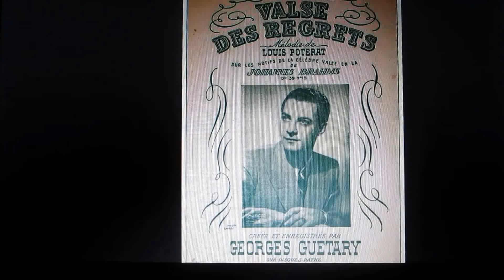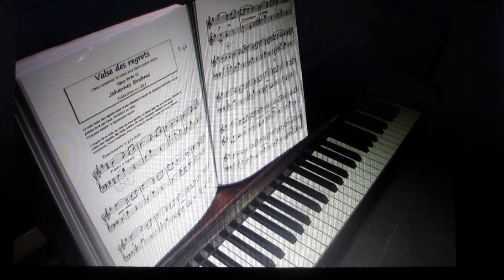BRAHMS - Opus 39 Nr 15 - Valse des regrets - Piano Mélodie Facile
♬ ♪ ♫ ♩ Voir indications dans les bulles de texte sur la vidéo, pour trouver une partition piano GRATUITE, et musicologie de la mélodie . ♬ ♪ ♫ Johannes BRAHMS - Waltz - Valse - Walzer - Opus 39 Nr 15 sur 16 - Version originale en en La majeur et La bémol majeur - Transcription facilitée pour piano en Sol Majeur.
Partition facile et gratuite.
Apprendre " Plan de travail des partitions " par degré difficultés ?